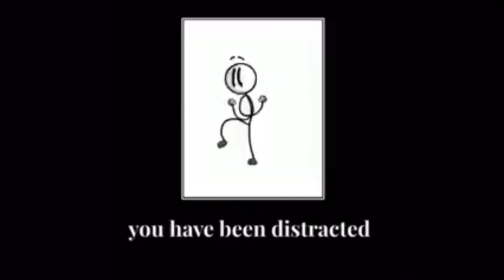GOING BALD FOR 5,000 SUBSCRIBERS!